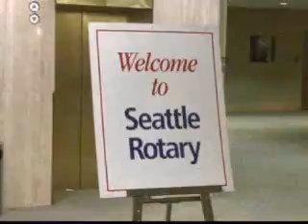Rotary Luncheon October 6th 2010 Robert Mazzuca of the Boy Scouts of America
Today's guest speaker is Robert Mazzuca, Chief Scout Executive, Boy Scouts of America